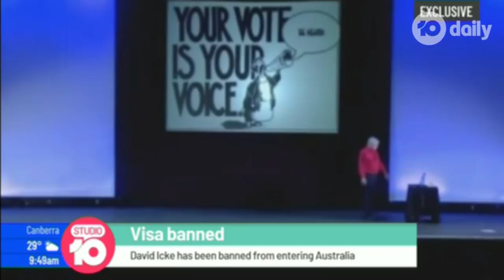David Icke on being banned from Australia 2019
David debates a bunch of retartded monkeys regarding his visa ban in Australia. Zionist groups in Australia lobbied to have David banned from Entering the country. On February 20, 2019, David Icke was banned from entering Australia to start a five city speaking tour. His banning occurred fours hours before his departure from Los Angeles to Melbourne, despite being previously granted a visa in September 2018. He has previously visited Australia 10 times to give lecture tours where he has spoken about a range of geopolitical topics, including the role of Reptilian entities in controlling the planet.